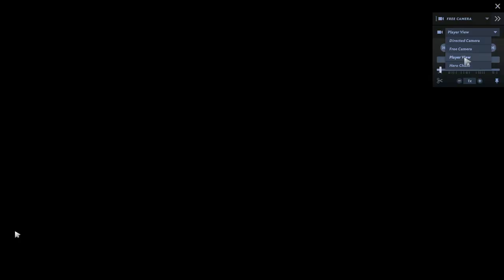Dota 2🎮: The Unstoppable Night Stalker gameplay - [Watch & learn] 👿🔥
An insightful match showcasing a very dominating & unstoppable Night Stalker 💪🏼- he could of got a lot more kills, instead he decided to share them with his teammates because that the Textbook Way!🤝🏻😎🤘🏼

🎙️English 🎙️

All items list:
Basic Items: Consumables
Observer Ward, Blood Grenade, Clarity, Sentry Ward, Smoke of Deceit, Enchanted Mango, Faerie Fire, Dust of Appearance, Tango, Healing Salve, Town Portal Scroll, Bottle, Aghanim's Shard

Attributes:
Iron Branch, Gauntlets of Strength, Mantle of Intelligence, Slippers of Agility, Circlet, Band of Elvenskin , Belt of Strength, Crown, Robe of the Magi, Blade of Alacrity, Diadem, Ogre Axe, Staff of Wizardry

Equipment:
Quelling Blade, Ring of Protection, Infused Raindrops, Orb of Venom, Blight Stone, Blades of Attack, Gloves of Haste, Chainmail, Javelin, Helm of Iron Will, Blitz Knuckles, Broadsword, Claymore, Mithril Hammer

Miscellaneous:
Ring of Regen, Sage's Mask, Magic Stick, Fluffy Hat, Wind Lace, Boots of Speed, Ring of Health, Voodoo Mask, Cloak, Gem of True Sight, Morbid Mask, Shadow Amulet, Ghost Scepter, Ring of Tarrasque, Tiara of Selemene, Blink Dagger

Secret:
Energy Booster, Vitality Booster, Cornucopia, Point Booster, Talisman of Evasion, Platemail, Hyperstone, Demon Edge, Eaglesong, Mystic Staff, Reaver, Ultimate Orb, Sacred Relic

Upgraded Items: Accessories:
Magic Wand, Bracer, Null Talisman, Wraith Band, Soul Ring, Orb of Corrosion, Falcon Blade, Perseverance, Power Treads, Phase Boots, Oblivion Staff, Mask of Madness, Hand of Midas, Boots of Travel, Helm of the Dominator, Moon Shard, Helm of the Overlord.

Support:
Buckler, Headdress, Ring of Basilius, Urn of Shadow, Tranquil Boots, Arcane Boots, Pavise, Drum of Endurance, Mekansm, Vladmir's Offering, Holy Locket, Spirit Vessel, Pipe of Insight, Boots of Bearing, Guardian Greaves, Parasma

Magical
Veil of Discord, Glimmer Cape, Force Staff, Rod of Atos, Aether Lens, Eul's Scepter of Divinity, Solar Crest, Witch Blade, Dagon, Orchid Malevolence, Aghanim's Scepter, Octarine Core, Refresher Orb, Scythe of Vyse, Gleipnir, Aghanim's Blessing, Wind Waker

Armor:
Vanguard, Blade Mail, Aeon Disk, Soul Booster, Eternal Shroud, Crimson Guard, Lotus Orb, Black King Bar, Bloodstone, Hurricane Pike, Manta Style, Linken's Sphere, Assault Cuirass, Shiva's Guard, Heart of Tarrasque

Weapons:
Crystalys, Armlet of Mordiggian, Meteor Hammer, Skull Basher, Shadow Blade, Desolator, Battle Fury, Nullifier, Monkey King Bar, Radiance, Revenant's Brooch, Khanda, Daedalus, Ethereal Blade, Butterfly, Silver Edge  Divine Rapier, Disperser, Abyssal Blade, Bloodthorn

Non-purchasable Items: Boss Rewards
Aegis of the Immortal, Aghanim's Blessing - Roshan, Aghanim's Shard - Roshan, Cheese, Refresher Shard, Roshan's Banner

Collectible Items:
Block of Cheese. Great Healing Lotus, Greater Healing Lotus, Healing Lotus